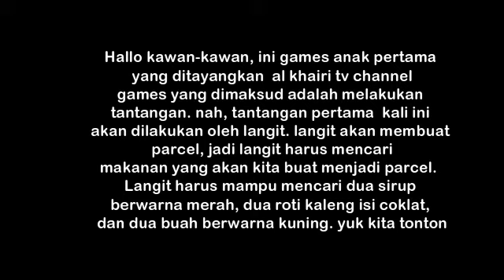Mengajarkan Anak Pandai Berbelanja di Supermarket II Langit Melewati Tantangan dari Ayah dan Bunda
Kegiatan ini, akan dilaksanakan Langit setiap bulan, yaitu belajar berbelanja. Berbelanja dengan bunda kali ini, Langit diberikan tantangan untuk mencari apa saja yang akan dibeli.

Kegiatan ini melatih anak untuk mandiri.